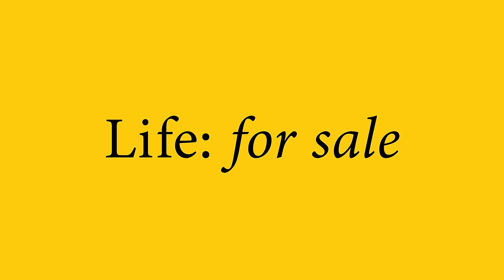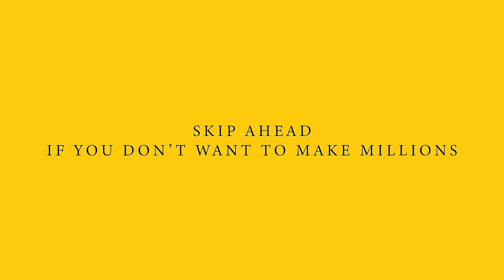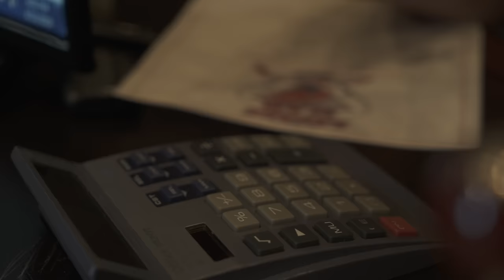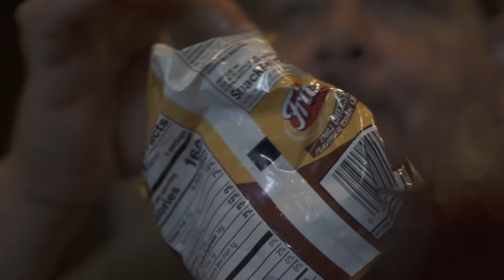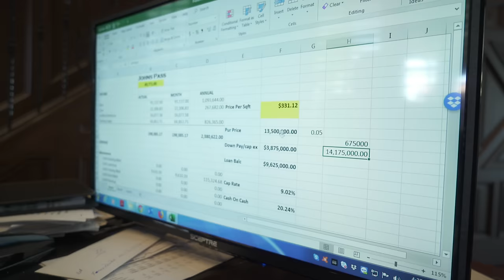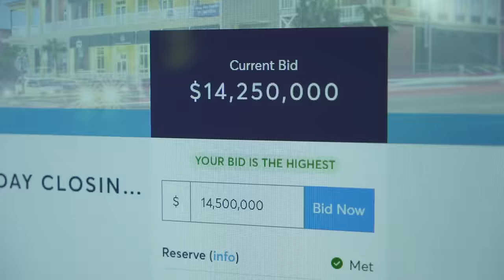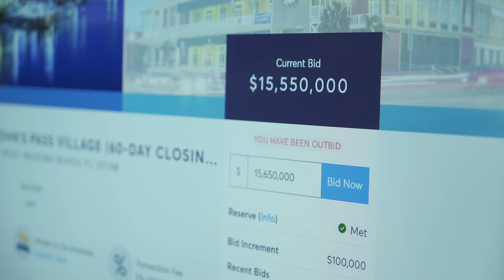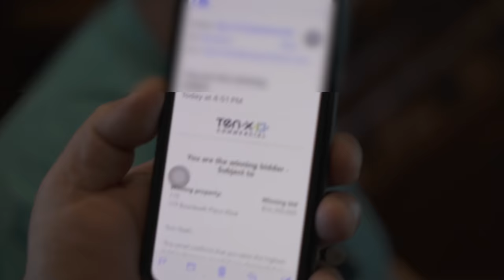$17 Million Dollar online Auction - Life for Sale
Follow Ben on Twitter: @ben_mallah

Ben and Ben Jr. can't pass on this offer. It's them against the clock as they bid to acquire their latest property, John's Pass in Madeira Beach, FL.